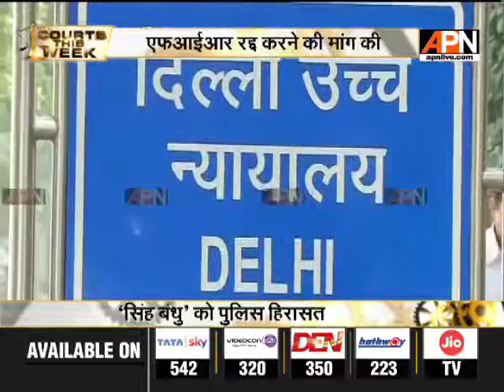साकेत कोर्ट ने मलविंदर और शिविंदर को EOW की कस्टडी में भेजा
धोखाधड़ी और ठगी के आरोप में गिरफ्तार रैनबैक्सी के पूर्व प्रमोटर मलविंदर सिंह और भाई शिविंदर सिंह को दिल्ली की साकेत कोर्ट ने पूछताछ के लिए दिल्ली पुलिस की आर्थिक अपराध शाखा की 4 दिनों की कस्टडी में भेज दिया है. इससे पहले मलविंदर सिंह ने दिल्ली हाईकोर्ट में याचिका दायर करके राहत की मांग की थी...मलविंदर ने दलील दी है कि दिल्ली पुलिस की आर्थिक अपराध शाखा एफआईआर दर्ज नहीं कर सकती...ये उनके अधिकार क्षेत्र के बाहर है..